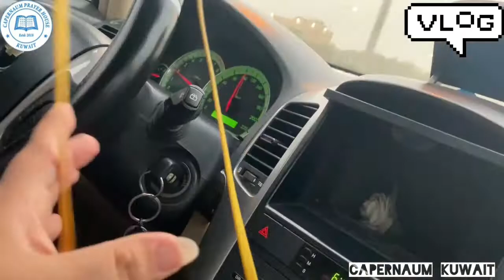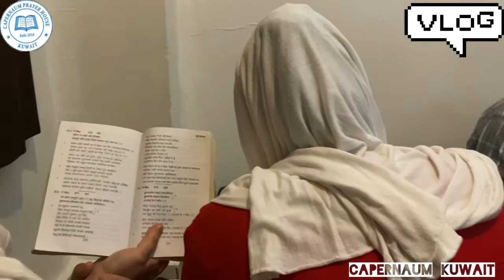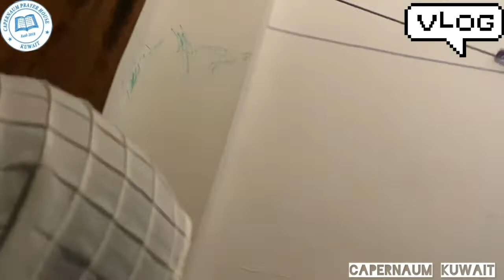"खाडी मुलुकमा घरेलु सङ्गतिको VLOG"कोरोना कालको अन्त्येष्ति पस्च्यात फेरि सेवाको आरम्भ;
"खाडी मुलुकमा घरेलु सङ्गतिको VLOG"कोरोना कालको अन्त्येष्ति पस्च्यात फेरि घरेलु सेवाको आरम्भ कपर्नहुम प्रार्थना भवन कुवेतको रहोवरमा रहि भाइ पावल राई, बहिनी बिनिता राई र गाब्रेल राईको बासस्थान मा सम्पन्न भएको आशिषमय क्षणमा लिएको भिडियोहरुको यो "VLOG"
कृपया हाम्रो लागि प्रार्थना मा सम्झिदिनु होला।